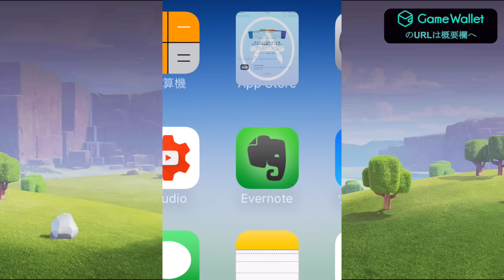【クラクラ実況】速報！今後のアプデとクラクラの将来について！【アプデ考察】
第二回最強クラン決定戦
「王者ハロウィナに挑め！」

違うプラットフォームでやる場合は明記してます！

6日：なるほどね！クラロワハイスクール
6日：今夜もシャドウバース
7日：クラチャンリーグ[Youtube]
7日：リリアちゃん(オセロニア公式)と対戦[Mirrativ]
14日：第二回最強クラン決定戦
20日：なるほどね！クラロワハイスクール
20日：今夜もシャドウバース
28日：OsakaClash

※急に変更となる場合があります！最新の動画の説明欄を参照してください。

▼生放送はオープンレック！

今月のエンディングCM枠
‹GameWallet視聴者プレゼント›
GameWalletで使える100コイン(100円分)をプレゼント

‹応募方法›
8/31日(水)23:59までに、
以下URL経由でGameWallet会員登録をするだけで応募完了！

※必ず上記リンク経由で応募(SNSログインまたはメールアドレスで会員登録)して下さい。
※既存ユーザー様に関しましては、URL経由でログインで応募完了になります。

‹コイン付与に関して›
期間内にURLからログインもしくは会員登録をしていただいた時点で付与致します。